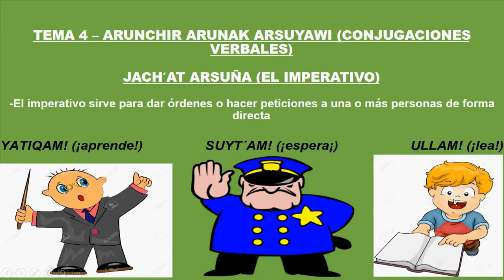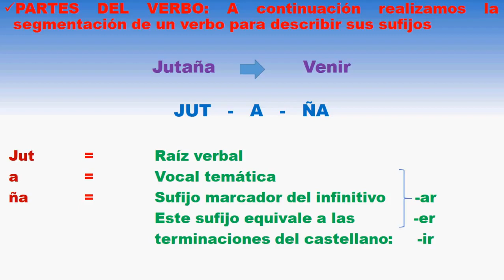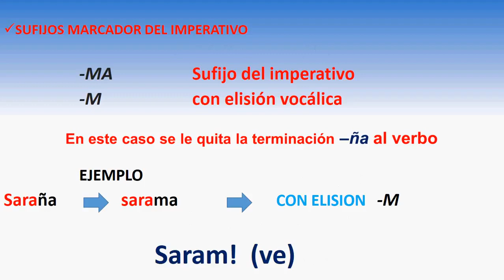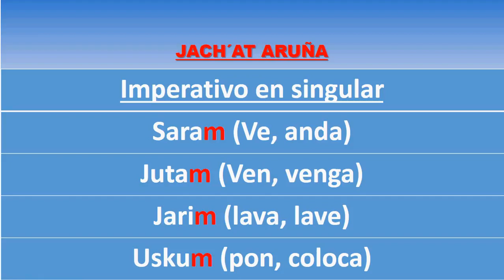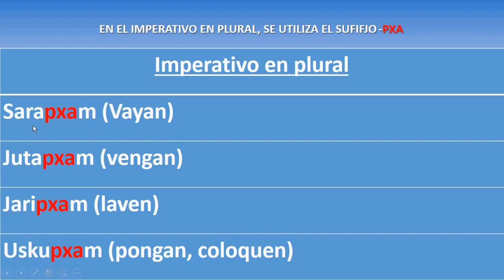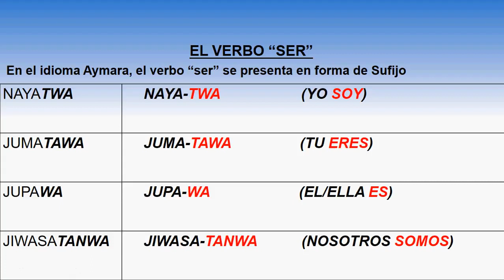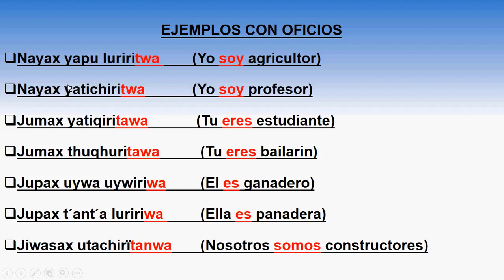IDM 201 GONZALO CM SESION #10 AYMARA II AYMARA PARA PASTORES